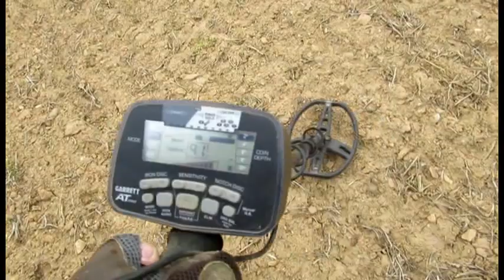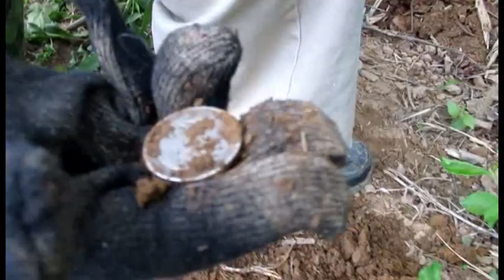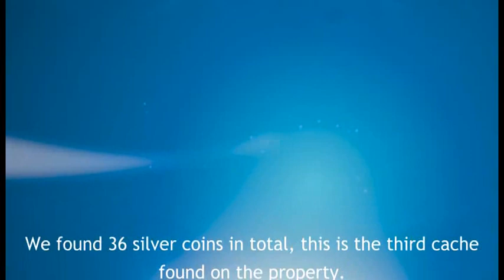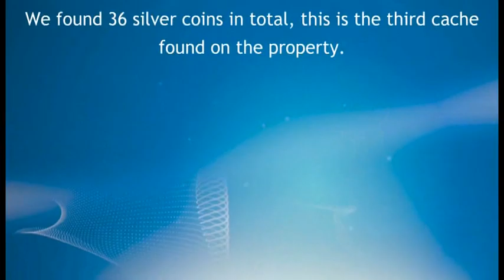The Cat's Cache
Yes, this really happened.